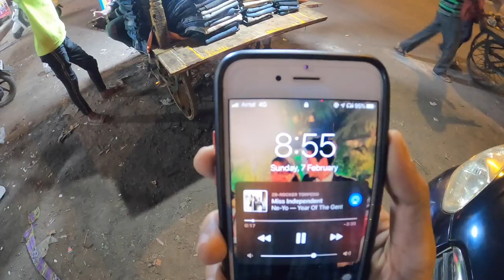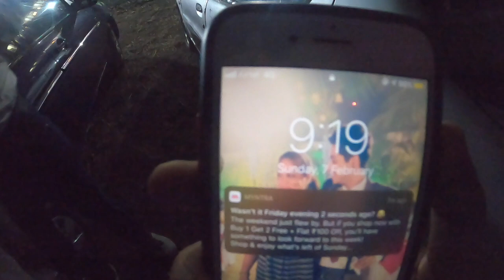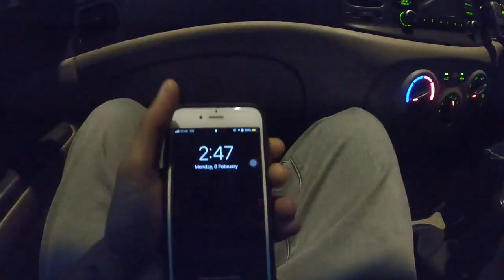WE ATTENDED A MALLU WEDDING